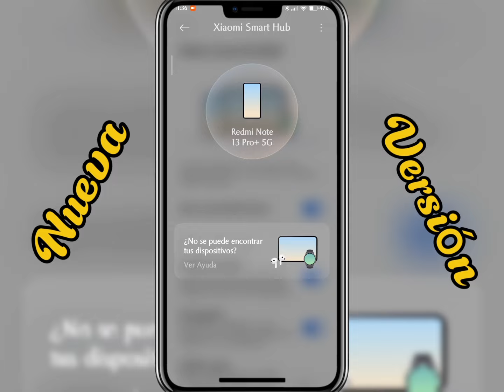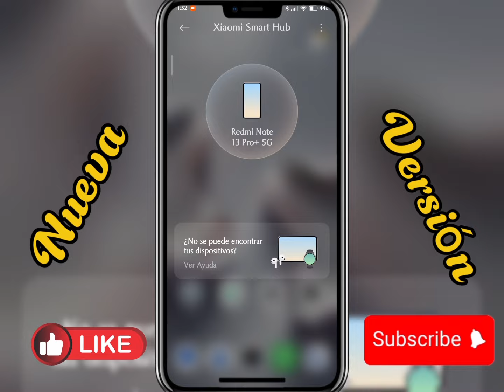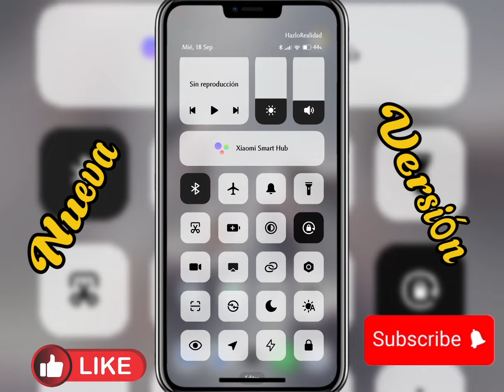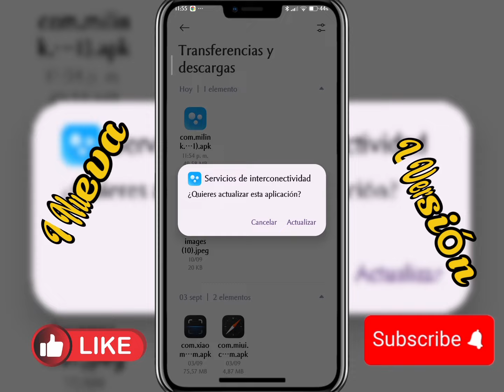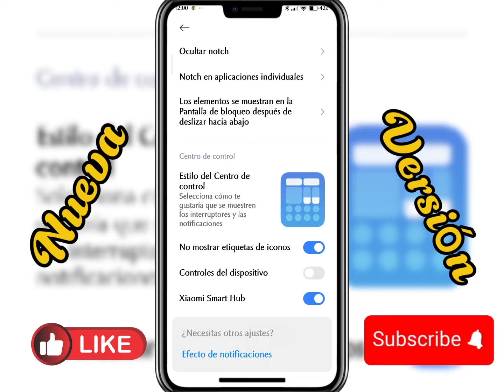ACTUALIZA AHORA 🚀 INTERCONECTIVIDAD NUEVA APP ESTABLE PARA CUALQUIER XIAOMI – POCO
Hola mis amigos y amigas como están, ya nos llegó la interconectividad par actualizar nuestros dispositivos.